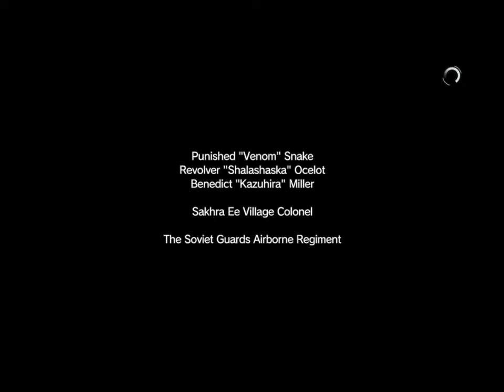潛龍諜影V幻痛中文Metal Gear Solid V：The Phantom Pain 49 - 第四十九關 - 【生存】職業軍隊【速成解決軍官車】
任務目標
主要目標
消除上校
消除所有的坦克
次要目標
固定部署計劃
提取上校
消除上校和所有坦克到達Smasei之前堡
提取Sakhra的Ee村的囚犯
提取所有坦克
挑戰任務列表
挑戰REWARD
完整的可選目標＃5金新月X1400
完成任務與A-或以上職級S級作戰人員X4
完成任務與S級S級作戰人員X8
對於生存使命，蛇將只能訪問的仿生手臂和Fultons。任何武器和物資都直接從他在訪問期間遇到兵採購。

  S-RANK演練

從任務8 S級的策略仍然適用在這裡，雖然你不會有任何東西，除了自己的路障使用。做到以下幾點：

附近崗亭＃7部署
跑過去崗亭＃7，讓你對崗亭＃6的方式找到指揮官和他的兩個坦克
靠馬路附近的空房子，小牆後面一邊等待
當卡車和坦克親近，趕緊跳出來讓他們停下來看看你，然後迅速富爾頓所有三輛車，因為他們試圖報復
Exfiltrate熱區
開始在左（西）著陸區。向西，過去的敵人前哨，沿路直到你到達一所空房子。到達房子引發3車的車隊。躲在後面蓋，直到第一罐靠攏，然後向它衝刺。現在富爾頓從側面提取出來，然後富爾頓提取卡車和此起彼伏的其他坦克之一。現在離開該地區（它的速度更快直升機在這種情況下）。

可選目標

目的：固定部署計劃

部署計劃位於在Sakhra的Ee村中最頂層的房子。有兩個巡邏兵這個房子，所以服用文件之前消滅他們。

目的：EXTRACT上校/消除上校和所有坦克方可達到SMASEI FORT /提取所有坦克

您可以通過提取兩種坦克和上校的卡車得分五個目標一氣呵成。當任務開始，運行直奔guardpost＃6地圖和兩輛坦克和上校的卡車將開始使他們的方式在路上（確保隱藏附近的岩壁留下隱患）。

當第一罐得到附近，立即（從側面而不是前面富爾頓吧）跑起來它和富爾頓出來，並快速提取其他兩個。

再見了，水箱＃1

再見後，上校！

很高興認識你，坦克＃2！

一旦所有三個整車被提取，你會完成的七項目標至五而不會甚至打破了汗水。

目的：提取SAKHRA EE村PRISONER

囚犯可以擁有所有的通信設備的房子裡找到。